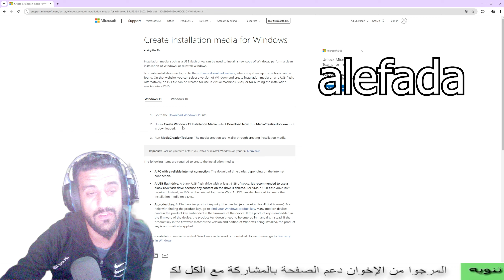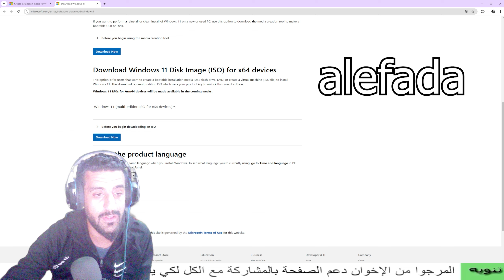طريقة تنزيل النسخة الأصلية للويندوز 11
العنوان: طريقة تنزيل التطبيقات على الكمبيوتر: دليل شامل للمبتدئين
المحتويات
مقدمة
ما هي التطبيقات التي يمكن تنزيلها على الكمبيوتر؟

تابعنا عبر مواقع التواصل الاجتماعي